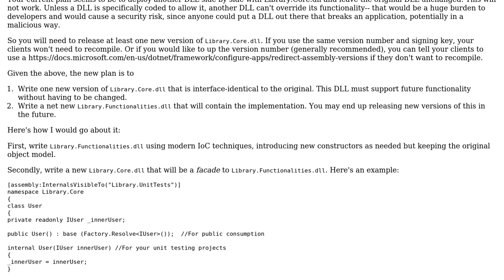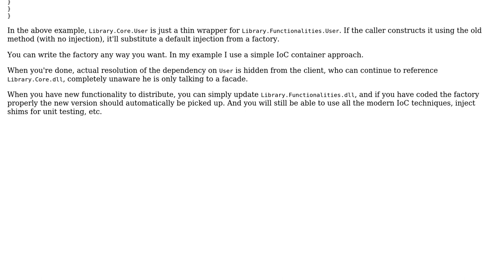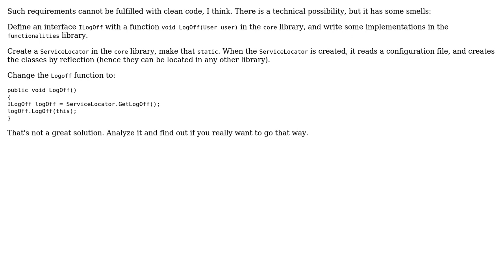Refactoring - Resolve dependencies between legacy code used by third parties (3 Solutions!!)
Refactoring - Resolve dependencies between legacy code used by third parties

With thanks & praise to God, and with thanks to the many people who have made this project possible! | Content (except music & images) licensed under CC BY-SA | Music | Images & others | With thanks to user X.Otano user Laiv user John Wu user Greg Burghardt user Bernhard Hiller and the Stack Exchange Network Trademarks are property of their respective owners. You are responsible for your own actions.